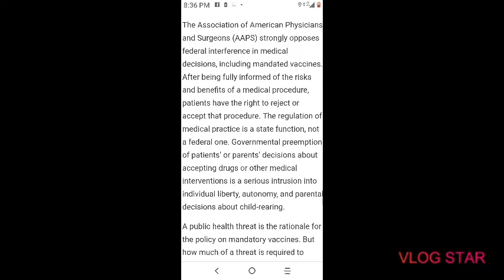Vax facts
They know what they are doing